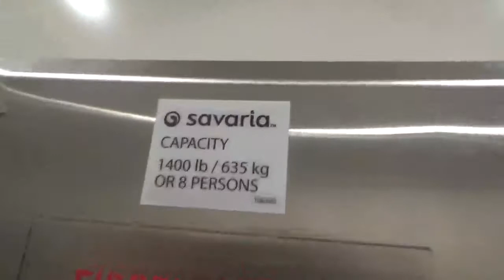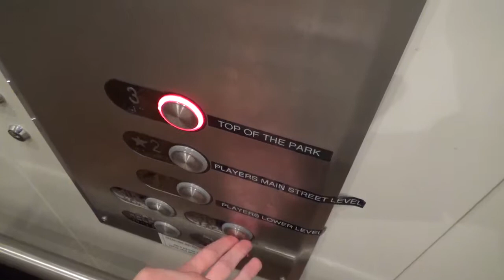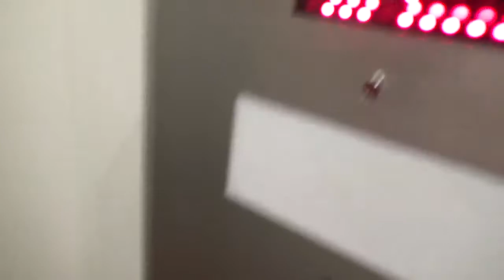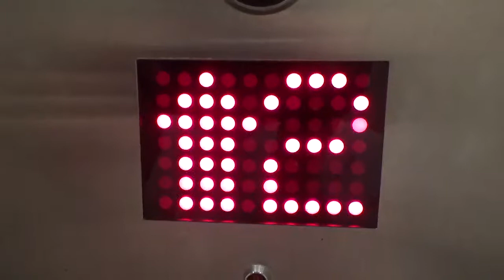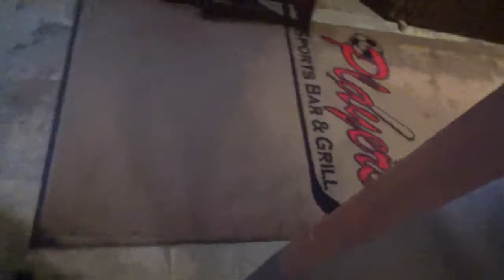Savaria(Concord) Elevator @ Players Sports Bar & Top of the Park Lake Placid NY